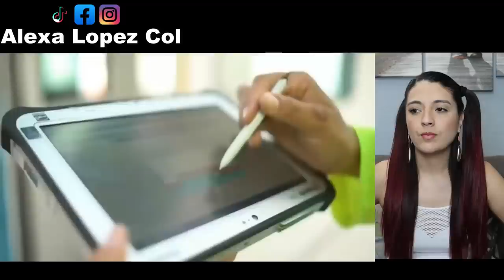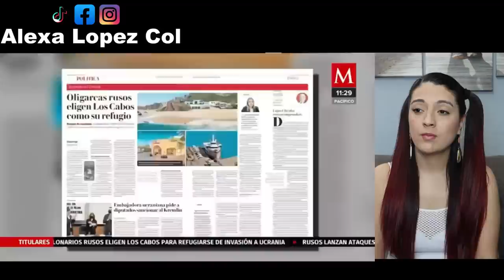BAJA CALIFORNIA EN LA MIRA DE RUSIA - (POR ESTA RAZÓN) - COLOMBIANA REACCIONA!